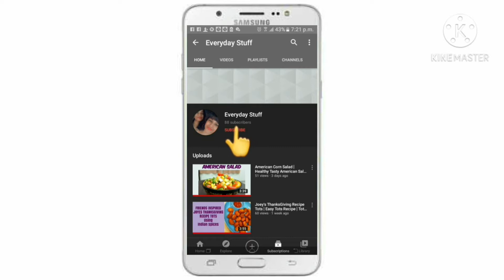Lazy Pasta | Easy Pasta Recipe | How To Make Lazy Pasta | One Pot Pasta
INGREDIENTS:

UN BOILED PASTA
PASTA MASALA
CAPSICUM
TOMATO
ONION
GARLIC
PIZZA PASTA SAUCE
CHEESE